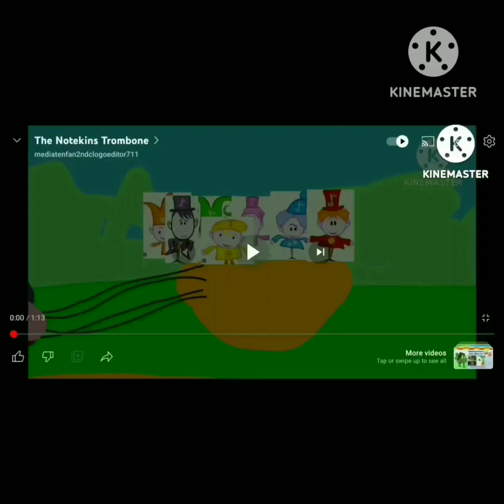The Notekins Trombone